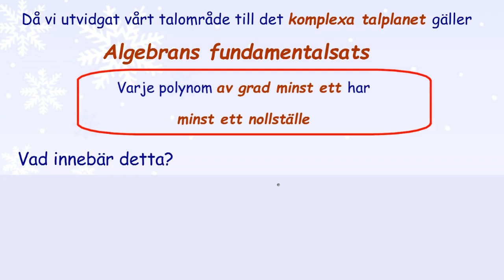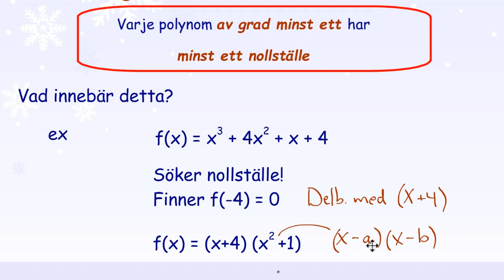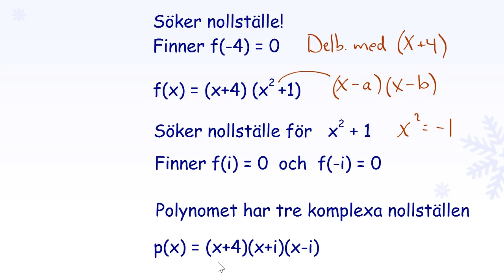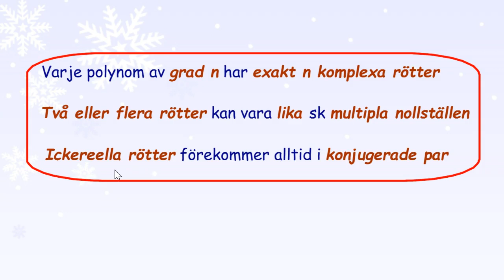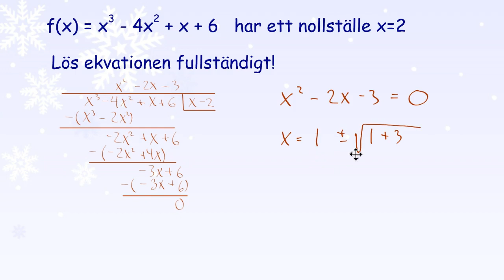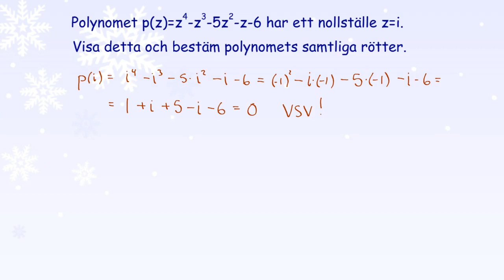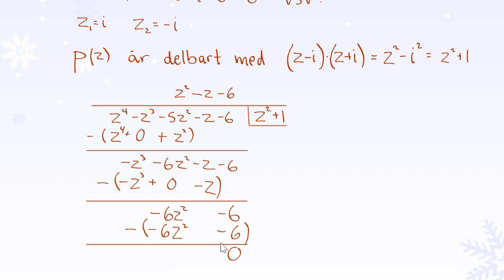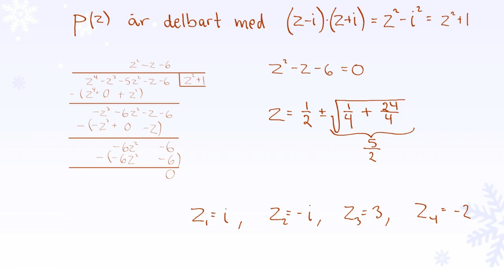4.4.4 Polynomekvationer av högre grad